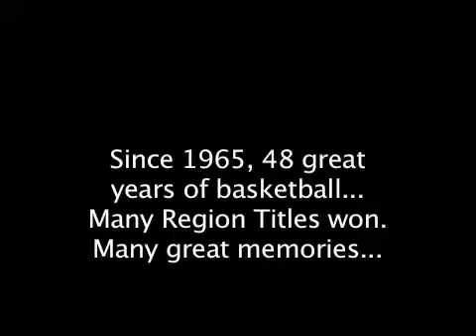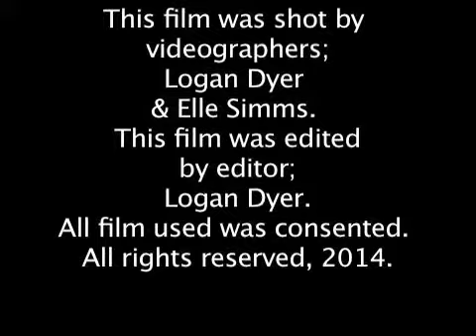TSA Video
Logan Dyer and Elle Simms presents the history of the Old Gym Floor at the Mason County High School. This is part of a TSA contest that the High School is competing in.